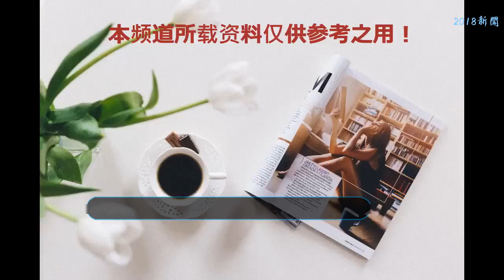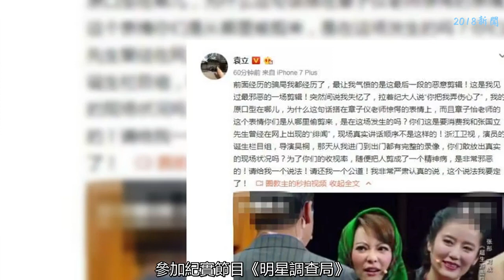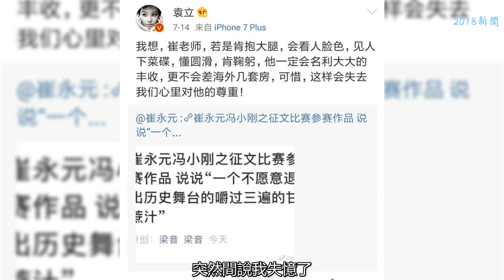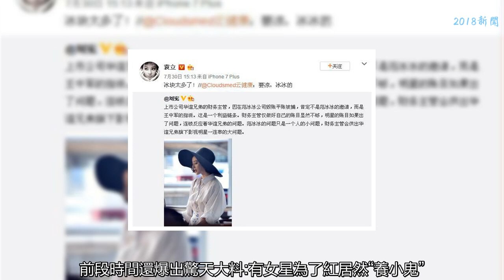袁立再次公開發聲，回復頗有深意 “冰冰”要涼涼了嗎？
說到袁立，你會想到什么？是《永不瞑目》里的大毒梟之女歐陽蘭蘭？還是《鐵齒銅牙紀曉嵐》里紀曉嵐的“紅顏知己”杜小月？又或者是《婚姻保衛戰》里做事雷厲風行的女強人蘭心？
    袁立，原名袁莉，1973年7月12日生于浙江省杭州市，中國著名影視女演員。1994年，因出演電影《飛虎隊》而出道；1998年，袁立主演警匪電視劇《永不瞑目》，并獲得第18屆中國電視“金鷹獎”最佳女配角獎，這也是她留給觀眾記憶最深的角色之一。2000年，袁立又出演電視劇《鐵齒銅牙紀曉嵐》，劇中飾演“杜小月”一角而受到關注。2002年，憑借電影《絕對情感》中的“安然”，獲得第25屆大眾電影“百花獎”最佳女配角獎。2006年，出演歷史劇《昭君出塞》；2008年，主演古裝劇《母儀天下》。2010年，主演民國歷史劇《牟氏莊園》。2012年，出演電影《大上海》和電視劇《母親，母親》。2016年，參加紀實節目《明星調查局》。2017年，出演都市劇《極品男女日記》。這么一波看下來，袁立也可以說的上是作品無數，不過，最近讓她火起來的可不是這個。
    2017年12月，明星演技PK節目《演員的誕生》在浙江衛視播出。袁立也作為選手被邀請參加這個節目。可是，低調做公益多年的她，突然間火了，不是因為演技，而是因為節目中，她頗顯神經質的表現。節目播出后，各大媒體紛紛發稿“袁立神經病”“疑似吸毒”等等攻擊言論。
    袁立受到如此待遇當然不滿意，馬上發文嗆聲節目組，希望討回公道：“前面經歷的騙局我都經歷了，最讓我氣憤的是這最后一段的惡意剪輯！這是我見過最邪惡的一場剪輯！突然間說我失憶了，拉著紀大人說“你把我弄傷心了”，我的原口型在哪兒，為什么這句話搭在章子儀老師驚愕的表情上，而且章子怡老師的這個表情你們是從哪里偷剪來，是在這場發生的嗎？你們這是要消費我和張國立先生曾經在網上出現的“緋聞”，現場真實講話順序不是這樣的！浙江衛視，演員的誕生欄目組，導演吳桐，那天從我進門到出門都有完整的錄像，你們敢放出真實的現場狀況嗎？為了你們的收視率，隨便把人剪成了一個精神病，是非常邪惡的！請給我一個說法！請還我一個公道！我非常嚴肅認真的說，這個說法我要定了！”之后的很長時間以來，由于袁立的不屈服，也讓人挖出了節目背后的很多不可告人的秘密，雖然最后也是不歡而散，但袁立這么敢說話，也是娛樂圈第一人了。
    從這個時候開始開始，袁立就在放飛自我的路上一去不復返了。在崔永元深陷流言時發聲支持，在李冰冰與彭于晏座位糾紛時出言揭短，前段時間還爆出驚天大料:有女星為了紅居然“養小鬼”，可真是驚掉不少人的下巴啊。
    7月30號，袁立又轉發了一條有關華誼兄弟財務問題的微博，說了一句話，頗含深意：“冰塊太多了！”疑似暗諷李冰冰和范冰冰兩人最近陷入的財務糾紛。難道“冰冰”真要涼？